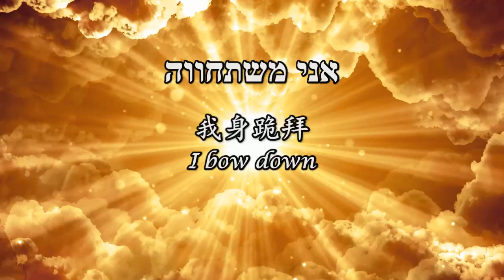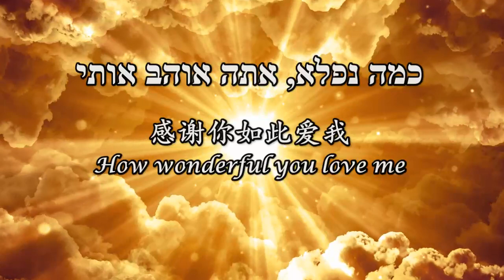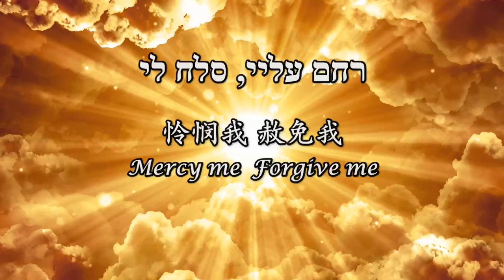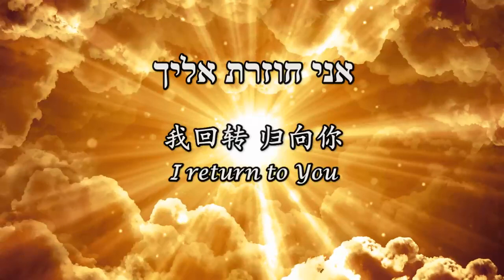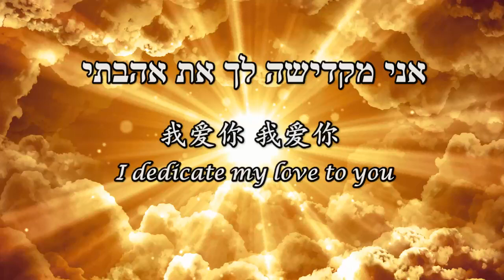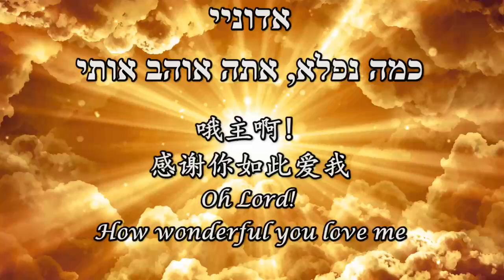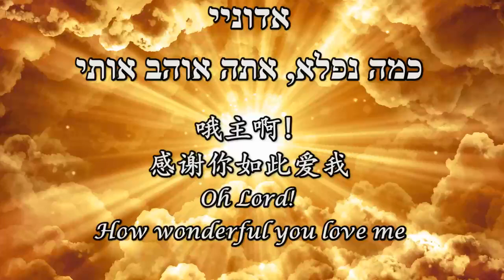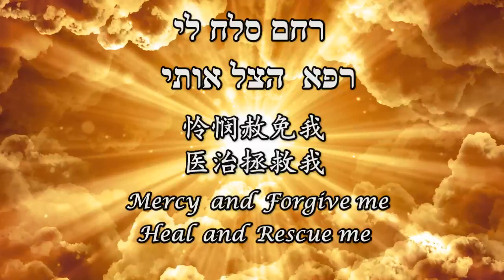LaShuv Elecha לשוב אליך (by Sarah Zhu ft. Micha'el & Ashley BenDavid) Hebrew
Shalom everyone,

This song is written, composed and sung by a dear 12 year old girl we know by the name of Sarah Zhu.

She felt that this was a timely song to reflect on the season we are in and to bless Israel out of Beijing, China. It's a Tikkun Olam (fixing of the world) since the so-called virus allegedly came out of China. And so now instead, a blessing will come out of China through beautiful Sarah. The lyrics are written by her mother, Grace and Micha'el along with Shoshy Danielson translated the lyrics from English to Hebrew. Sarah also sings this song in Mandarin and English.

EmetZionMusic has truly gone international and have teamed up with her to co-produce this song by arranging all the vocals in Hebrew and Ashley added her touch with the flute. Sarah has asked us if we could share this song with all of you. We hope it blesses your heart as she shares her own heart with you.

Chag HaMatzot Sameach / Happy feast of Unleavened Bread!

יום שקט
YOM SHAKET - A quiet day
הרחוב ריק
HARECHOV REK - The street is empty
סגורה בבית
SGURAH  BABAIT -  Stuck at Home
אני משתחווה
ANI MISHTACHAVA - I bow dow (Worship)
לבי מלא יראה
LIBI MALE YIR’AH - My heart is full of Awe
ליבי שב אליך
LIBI SHAV ELECHA - My heart returns to You
נחה בך, נחה בך
NACHA BECHA, NACHA BECHA - Rests in you, (my heart) rests in You

אדוניי
ADONAI - Adonai
כמה נפלא, אתה אוהב אותי
KAMA NIFLA, ATA OHEV OTI - How wonderful - You love me
רחם עליי, סלח לי
RACHEM ALAI, SLACH LI - Have mercy on me, forgive me
רפא אותי, הצל אותי
RAPÉ  OTI, HATZEL OTI - Heal me, rescue me
השב אותי הביתה, לבית הנצח
HASHEV OTI HABAITA, LEVEIT HANETZACH - Bring me back Home, to the Home Eternal

   ב-2020 בכל העולם
B’ISHNAT ALPAIM V’ESERIM B’CHOL HAOLAM - In the Year 2020 and in all the world
סיפור יציאת מצרים
SIPOR YETZIYAT MITZRAIM - The Story of the Exodus of Egypt
חוזר על עצמו
CHOZER AL ATZMO - is being replayed all over again
ישוע שה הפסח
YESHUA SEH HAPESACH - Yeshua, the Passover Lamb
שפך את דמו
SHAFACH ET DAMO - Shed His Blood
כיפר על כל החטאים
KIPER AL KOL HACHATAIM - Atoned all (our) sins

 אדוניי
ADONAI - Adonai
HASHEV OTI HABAYTA L’VEIT HANETZACH - Bring me back Home, to the Home Eternal

אדוניי
ADONAI  - Adonai
אני חוזרת אליך
ANI CHOZERET ELEICHA - I am returning to You
הו אלוהים
OH ELOHIM - Oh Elohim
אני חוזרת בתשובה
ANI CHOREZET BITSHUVA - I am returning in Repentance
אני מקדישה לך את אהבתי
ANI MAKDISHA LECHA ET AHAVATI - I dedicate/sanctify to You my love
הדם של ישוע מתהר אותנו
HA DAM SHEL YESHUA METAHER OTANU - The Blood of Yeshua cleanses us
אני מקדישה לך אהבתי

אוהבת אותך
OHEVET OTCHA - (I) Love you
אוהבת אותך
בכל ליבי
B’CHOL LIBI - With all my heart

אדוניי
ADONAI  - Adonai